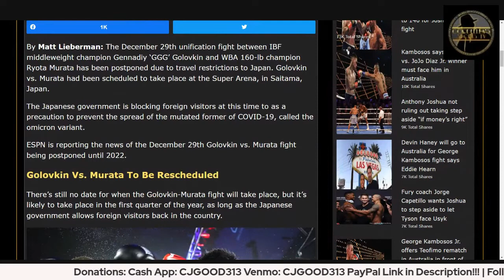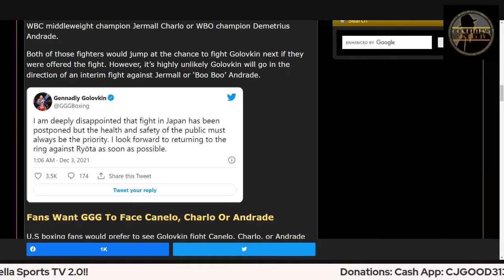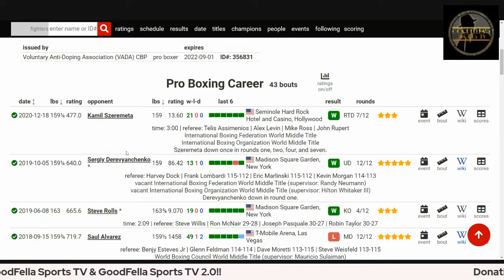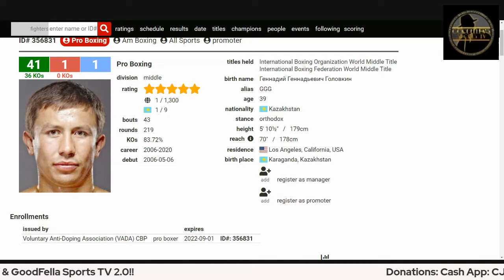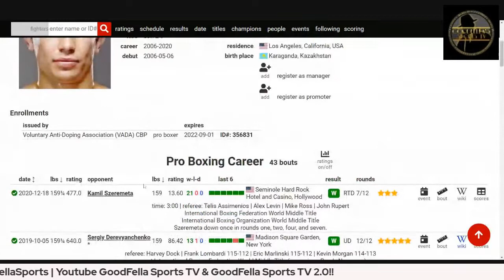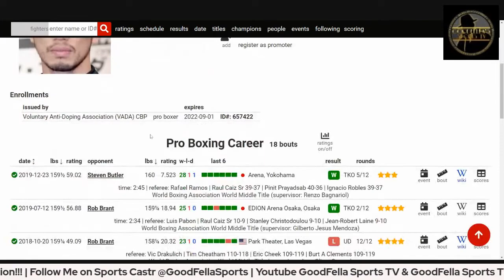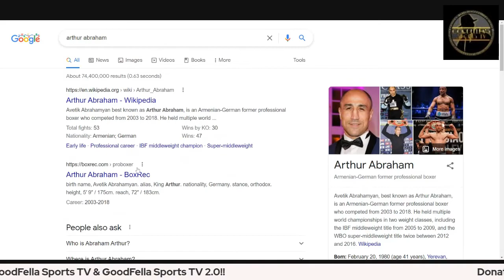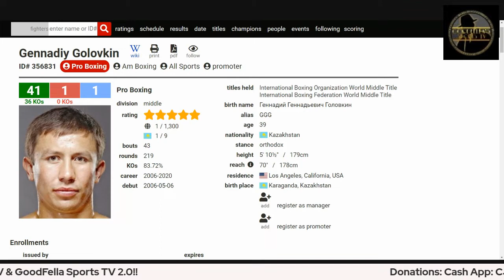Gennady Golovkin Vs. Ryota Murata Postponed Due To Travel Restrictions!!!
CjGood313

CJGOOD313